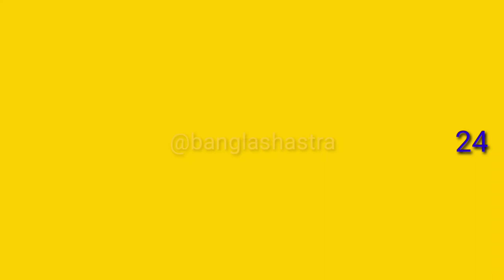mesh rashi 2025|মেষ রাশিফল ২০২৫|aries|@banglashastra|astrological prediction for 2025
mesh rashi 2025|মেষ রাশিফল ২০২৫|aries|‎@banglashastra